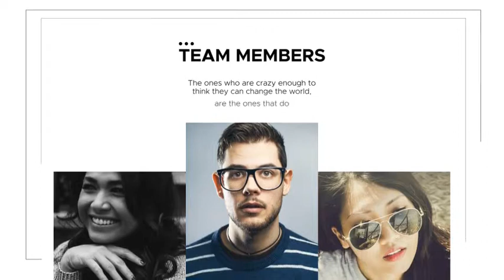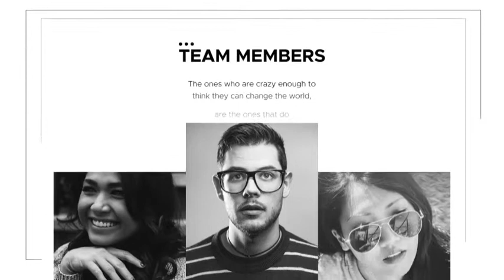After Effects Template: Company Theme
Fast rendering